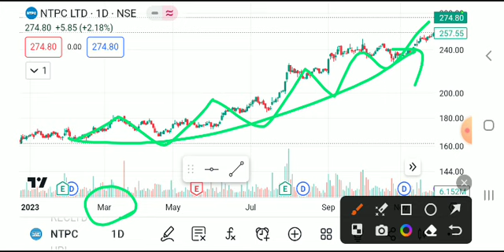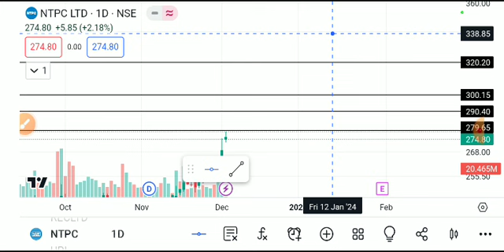NTPC LTD SHARE LATEST NEWS TODAY,NTPC SHARE ANALYSIS,NTPC SHARE TARGET,NTPC SHARE LATEST NEWS